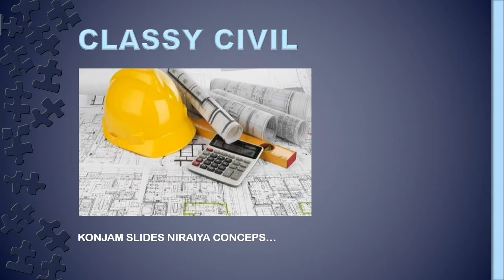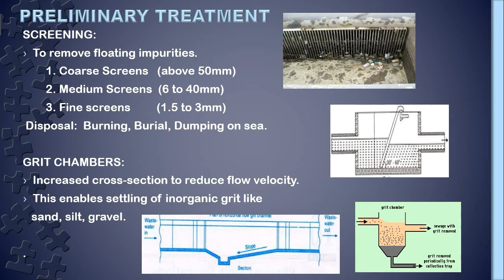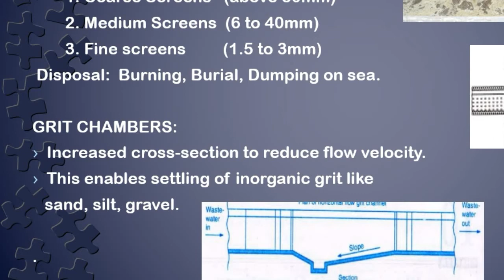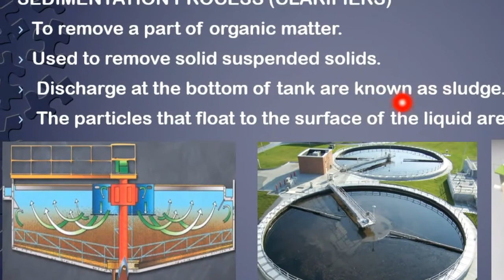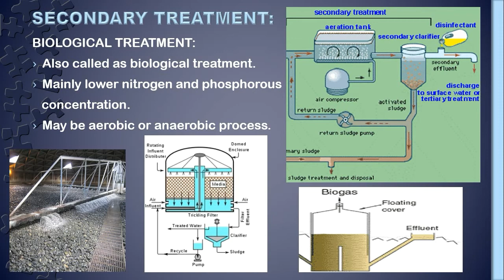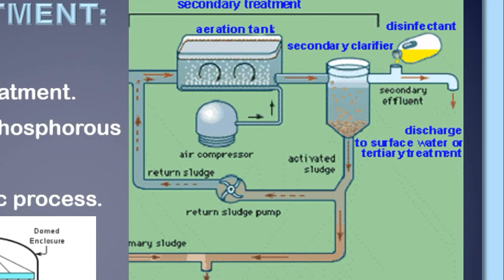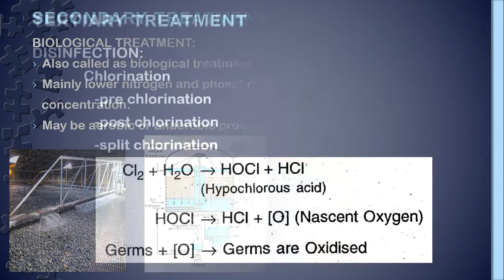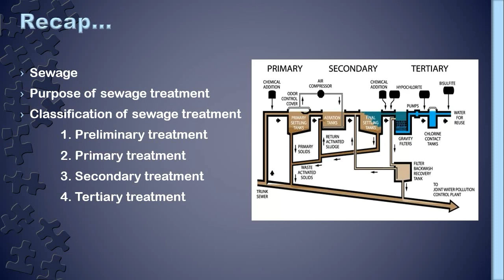SEWAGE TREATMENT | TAMIL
about preliminary, primary, secondary, tertiary treatment - screening, grit chambers, clarifiers, filters, disinfection.

We stronglty believe, learning through native language enhances our knowledge with in short period of time.